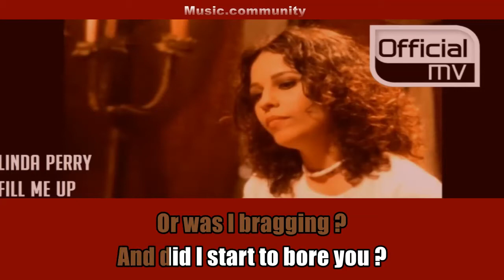Lyrics - Linda Perry - Fill Me Up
Karaoke with lead vocal